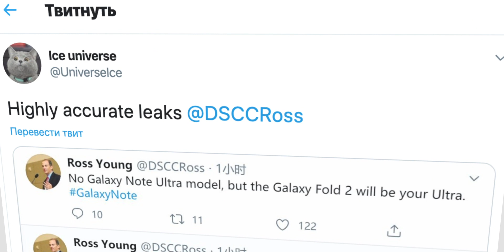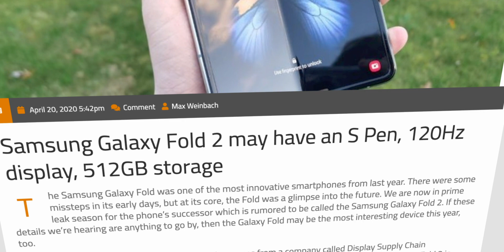Samsung Galaxy Note 20 Ultra ОТМЕНЯЕТСЯ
После февральской презентации Samsung было бы логично предположить, что по аналогии с Samsung Galaxy S20, Galaxy S20 Plus и Galaxy S20 Ultra в августе нас должны ждать Samsung Galaxy Note 20, Note 20 Plus и Note 20 Ultra. Однако нет, похоже выход Samsung Galaxy Note 20 под большим вопросом. А вот технические характеристики и дата анонса фаблета уже известны, хотя цена пока остается под вопросом. Что примечательно, все больше информации собирается вокруг Samsung Galaxy Fold 2, прямого наследника оригинального Galaxy Fold, но обо всем по порядку. Обзор самых актуальных новостей из мира Samsung - в нашем новом видео!